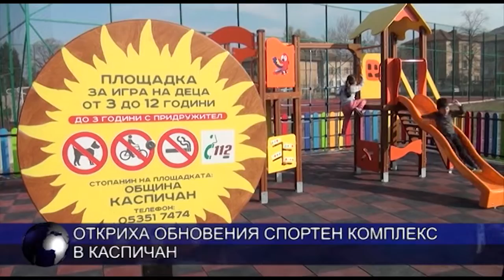Откриха обновения спортен комплекс в град Каспичан.